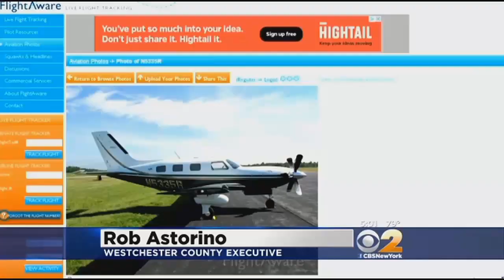Westchester County Plane Crash Leaves Richard Rockefeller Dead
Dr. Richard Rockefeller, the great-grandson of John D. Rockefeller, was killed when his small plane crashed in Westchester County on Friday. CBS 2's John Slattery reports.